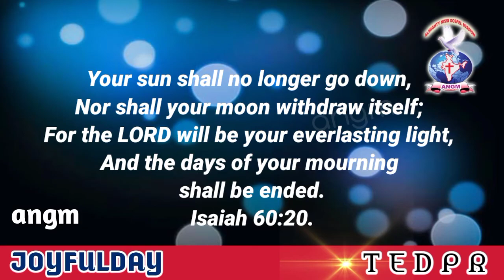JOYFULDAY | ENGLISH BIBLE VERSE | AATHMEEYA YATHRA | ANGM